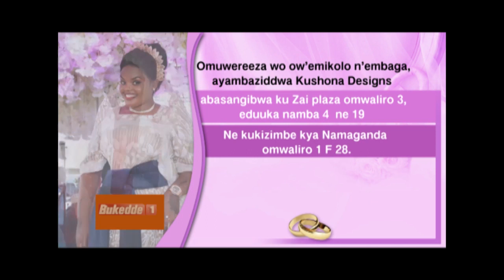Emikolo n'embaga: Ruth Nassuuna ayanjula Geoffrey. DDD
Obuyiiya bwa Ruth bumutuusizza ku buwanguzi mu kaseera akatono . Anti bamaala omwaka gumu gwokka.

Jamillah Nampeera Ssebuguzi